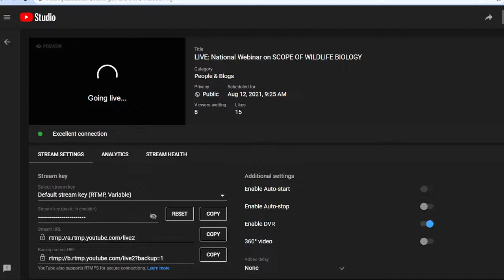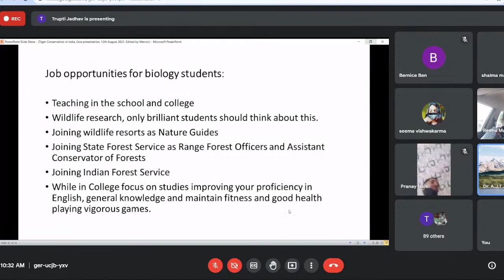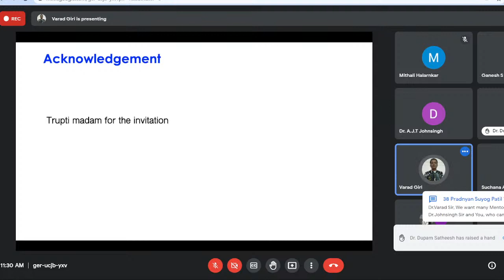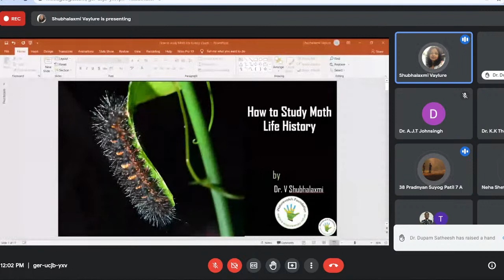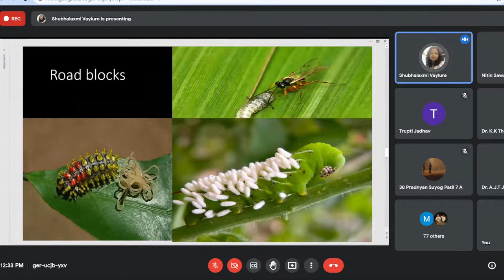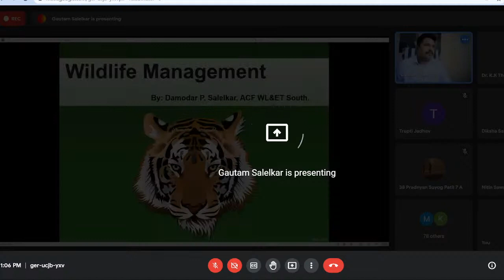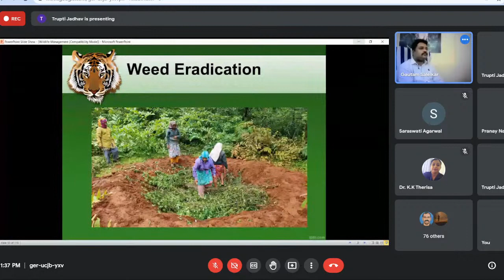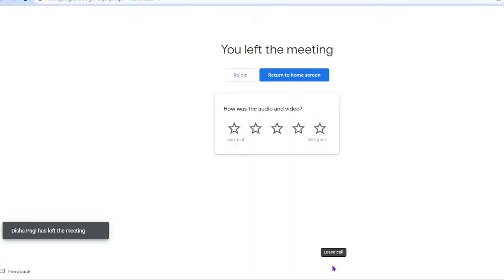National Webinar on SCOPE OF WILDLIFE BIOLOGY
National Webinar on SCOPE OF WILDLIFE BIOLOGY organised by Department of Zoology, DCT's Dhempe College of Arts & Science

Feedback fom  link -

Resource Person : Dr. A.J.T. Johnsingh
Topic - "Tiger conservation and wildlife career opportunities in India"

Resource Person - Dr. Varad B. Giri
Topic - "Recent advances in herpetology and career opportunities"

Resource Person - Dr. Shubhalaxmi Vaylure
Topic - "How to Study Moths"

Resource Person - Shri. Damodar Salelkar
Topic - "Wildlife Management,legistation and career prospects"